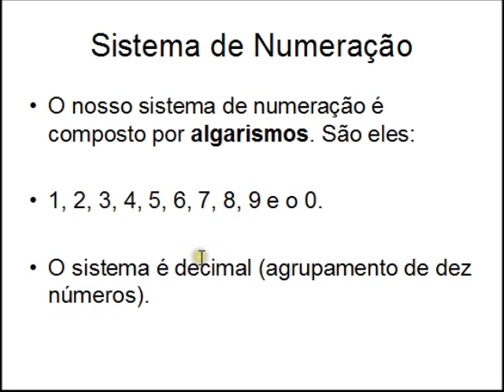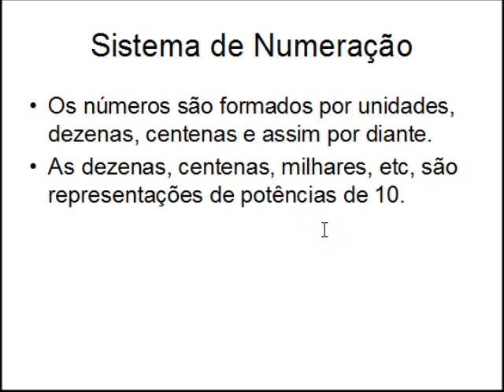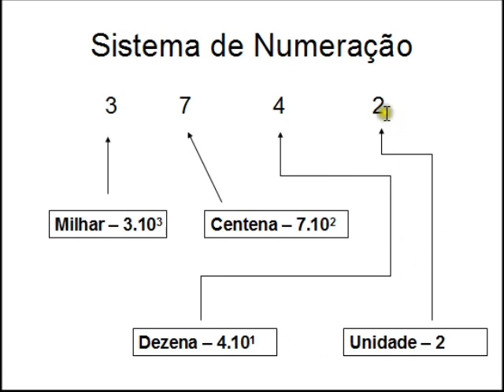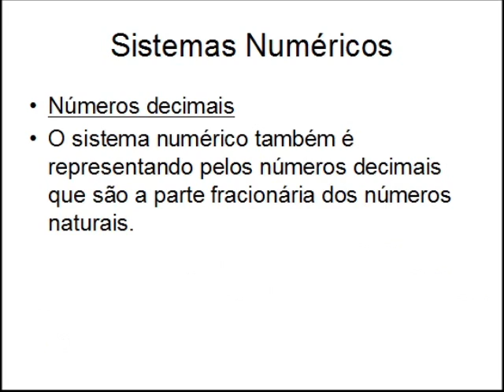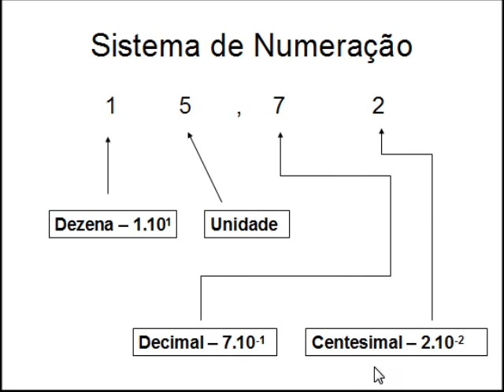Sistema de Numeração - Aula 01 - 7a Série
Na nossa primeira aula do curso de sétima série do ensino fundamental, apresentamos o sistema de numeração que usamos atualmente na Matemática, juntamente com exemplos e os elementos que o constituem: os algarismos.